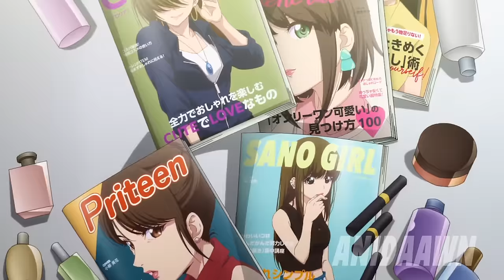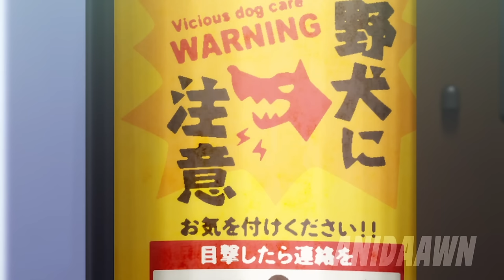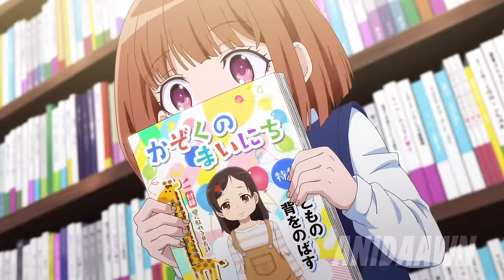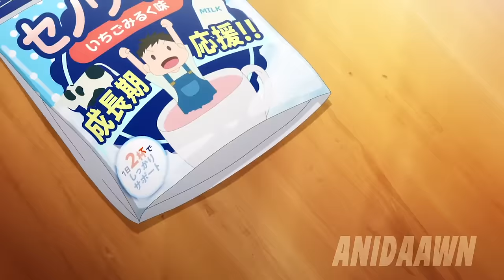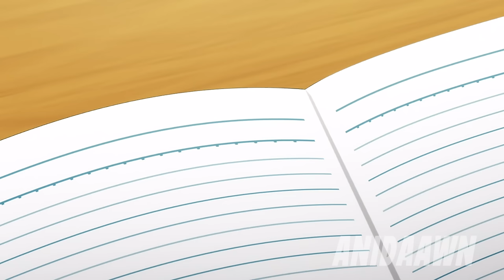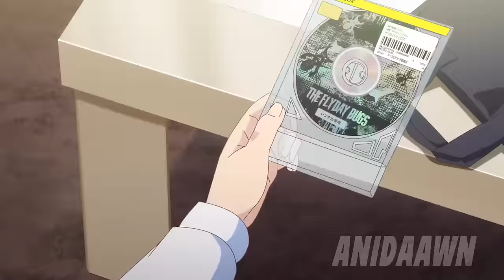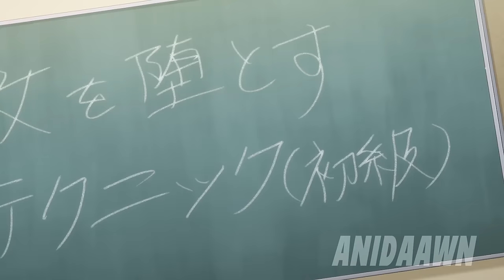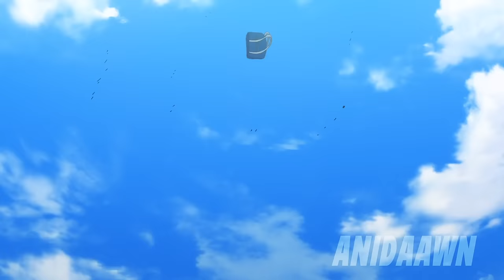A Demon Falls in Love With The Most Innocent Angel in The School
A stunning woman captures the attention of a young man with her blonde, shining hair. Her red eyes convey a certain disinterest, her nose is thin and well-shaped, and her lips are the color of a cherry blossom. And it was in that moment that the young man realized, once and for all, that something was about to change their lives forever.

Part 1 - 00:00
Part 2 - 10:39
Part 3 - 20:51
Part 4 - 32:13
Part 5 - 43:29
Part 6 - 53:33
Part 7 - 01:03:10
Part 8 - 01:12:30
Part 9 - 01:22:44
Part 10 - 01:33:00
Part 11 - 01:42:39